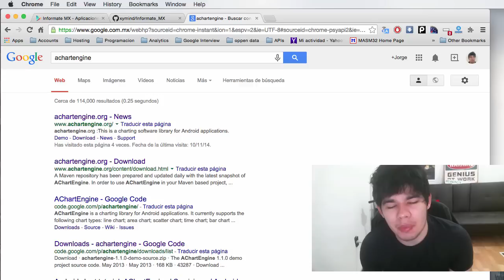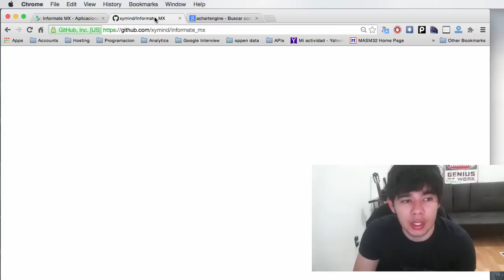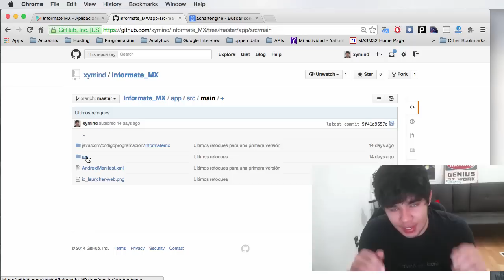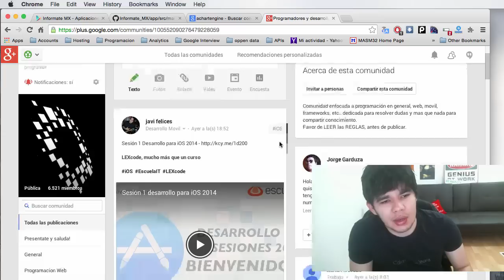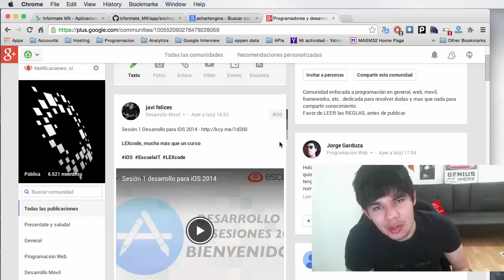App openSource y 50mil subs - novedades del canal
Muchas gracias a todos por el apoyo, se que ya no es lo mismo pero no quiere decir que voy a dejar de hacer videos, seguiré con esto porque es algo que me apasiona ademas de lo que una vez comenzó como solo un hobby.

Espero motivarlos a revisar la App que hice usando retrofit y achartengine, esta app es muy muy basica y espero los pueda motivar a hacer este tipo de apps.